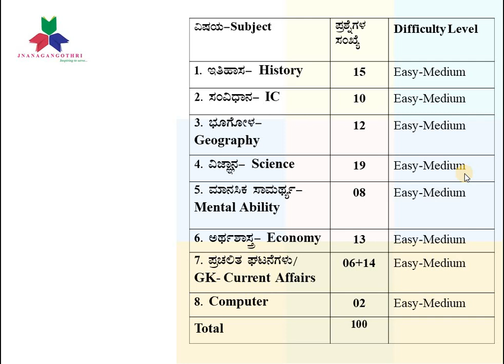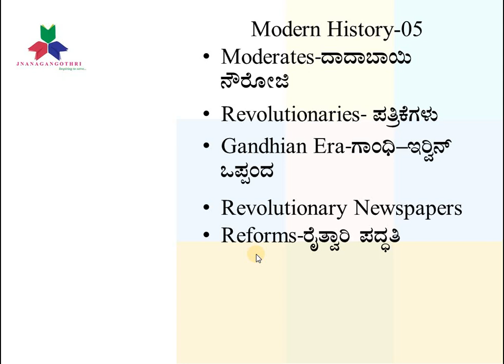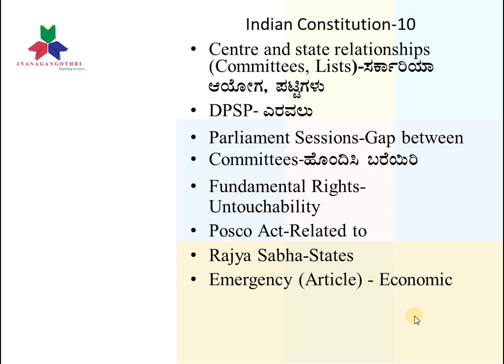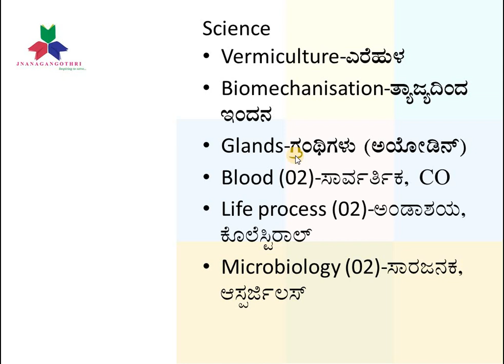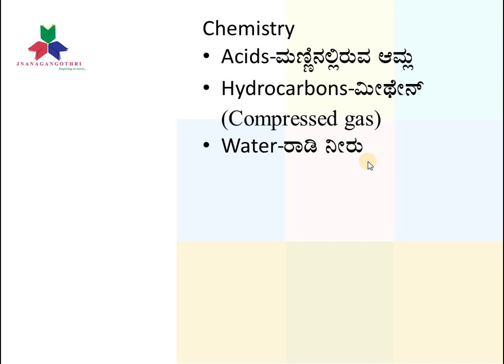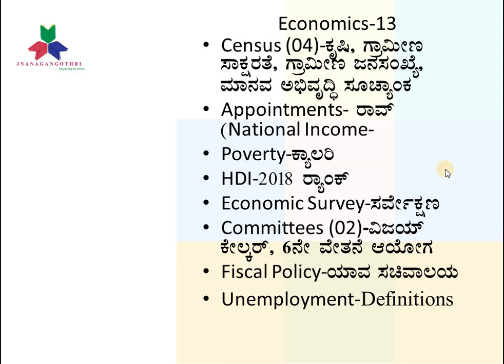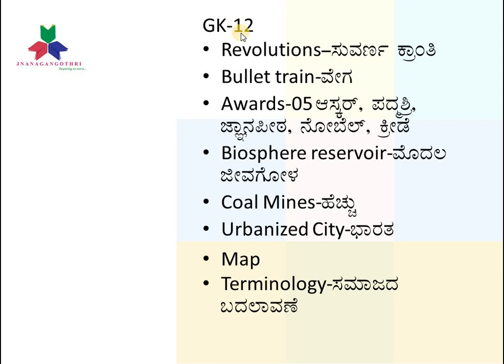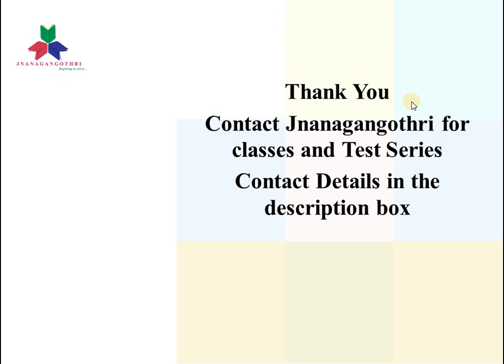FDA - 2019ರ ಪ್ರಶ್ನೆಪತ್ರಿಕೆಯ ಸಂಪೂರ್ಣ ವಿಶ್ಲೇಷಣೆ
ಹೆಚ್ಚಿನ ಮಾಹಿತಿಗಾಗಿ ಜ್ಞಾನನಗಂಗೋತ್ರಿ ಯನ್ನು ಸಂಪರ್ಕಿಸಿ-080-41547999